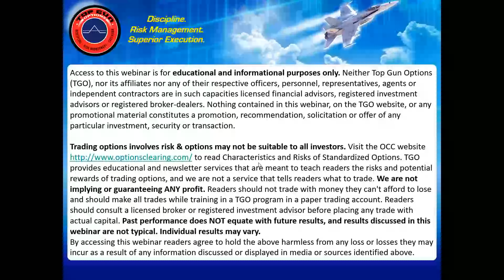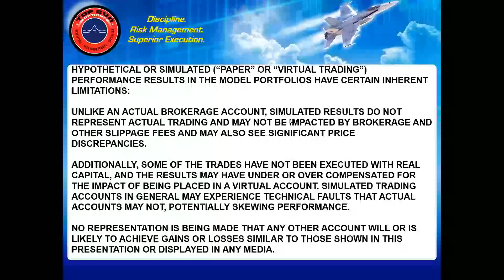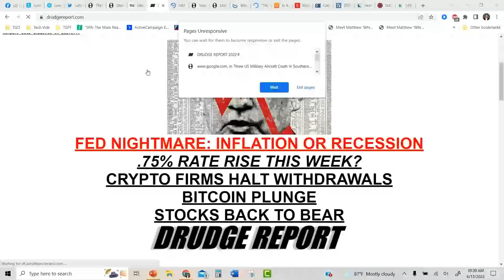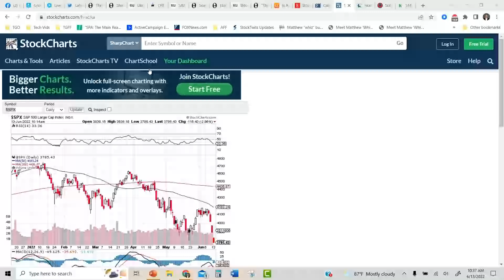[Monday Market Brief] Whiz Back from Cross Country & Marcus Luttrell Podcast, Bear Market Worsening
Make sure you follow Whiz on Instagram: @officail_ematthewbuckley and @NoFallenHeroes